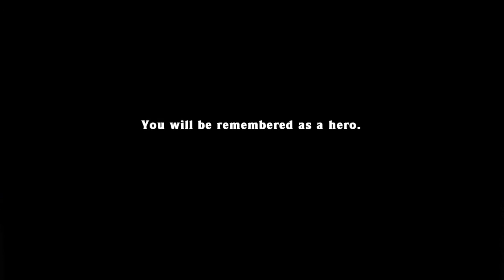Spelunky - Co-op Eggplant Run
Finally managed this with my Spelunky buddy LH (vincentpricetobe). It had to be done.
Viking (and flag-bearer extraordinaire): LH.
Yang (and professional eggplant babysitter): Me.

Two long pauses are fast-forwarded with the audio removed during Yama.